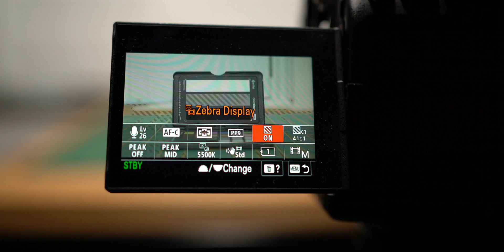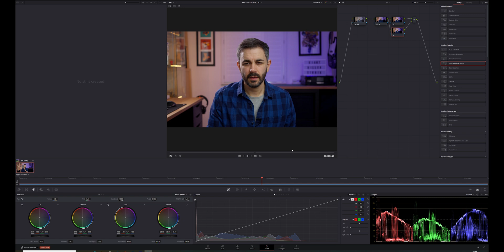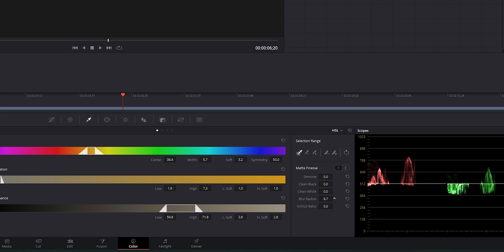How I colour correct in Davinci A7s3 footage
In this video I'm going to show you a very quick and simple way on how I like to colour correct my 10bit Sony A7s3 footage in Davinci.
Table of Contents:
0:00 - Intro
0:18 - Skip to the Tutorial damn it!
1:00 - Exposing SLog3 Footage

GEAR MENTIONED IN THIS VIDEO:
Xrite color Checker Passport
White Balance Grey Card